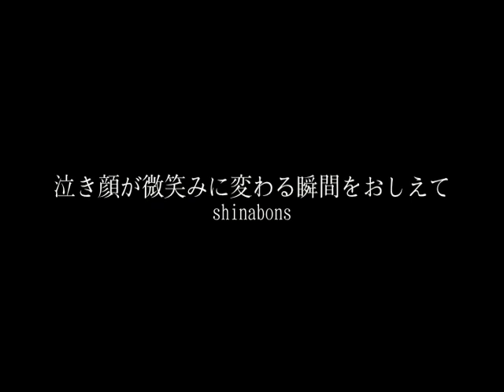泣き顔が微笑みに変わる瞬間をおしえて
どこからだって　できることはあるでしょう